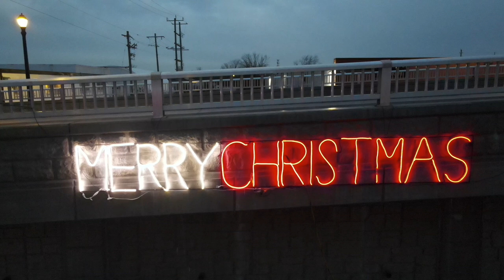Bowden Street Christmas Lights, Fort Erie Ontario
The legendary Bowden Street Christmas lights. These Bridgeburg locals put together an extraordinary display each year.